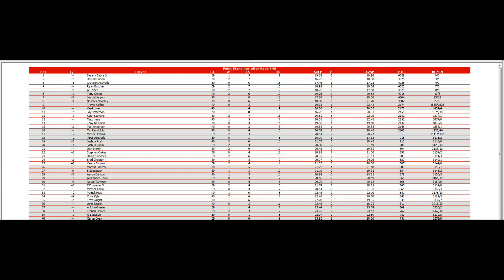ISCR Cup Series - 40/43 S13 - AAA Texas 500 @ Texas